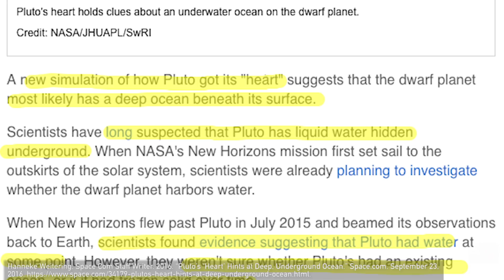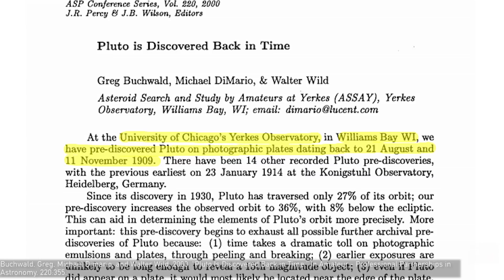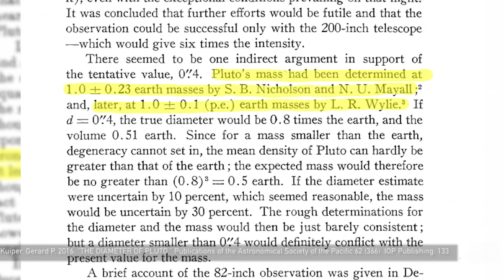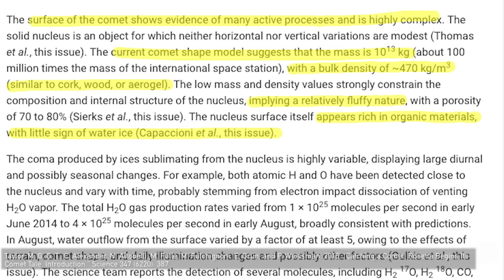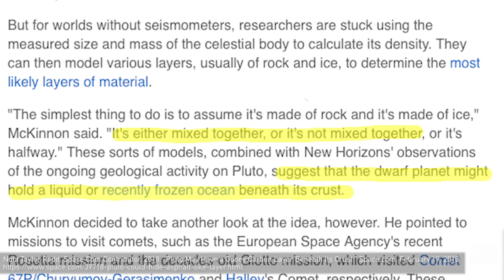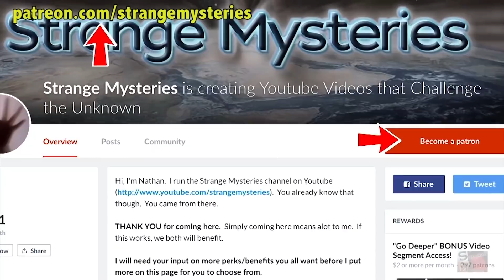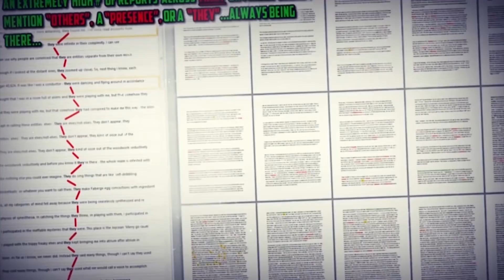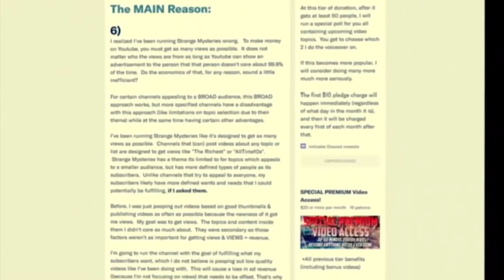Oceans of Life Beneath Pluto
Pluto was once a planet. Today, it is not. That status ma...

...may change in the near future, but this world is far too interesting for us to focus on mere nomenclature alone. For did you know that Pluto's formation is like nothing else we've seen in the solar system? And what's more is that this so-called dwarf planet may possess a secret deep beneath its surface, a secret which may illuminate us on the makeup of many other objects on the far fringes of our Solar System.